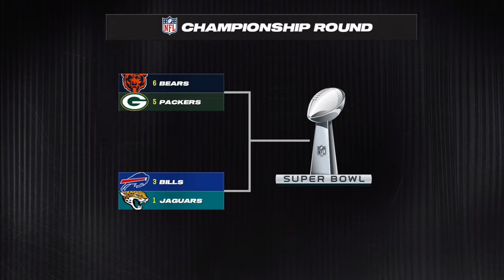CALEB WILLIAMS vs. DYLAN RAIOLA - 2027 NFC Championship - Building The Bears - Madden NFL 24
The first playoff duel between Caleb Williams and Dylan Raiola.